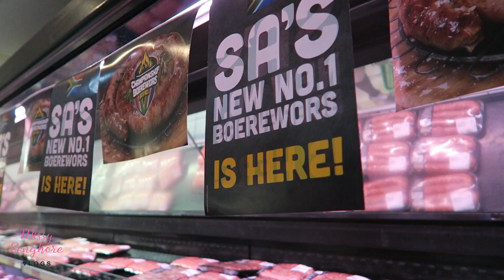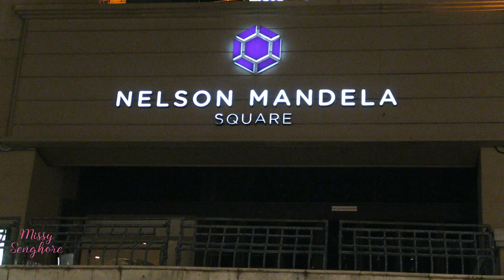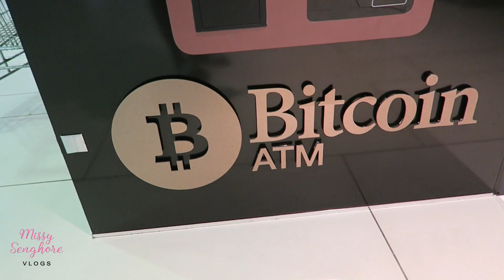CHRISTMAS IN SOUTH AFRICA | **BEST TRIP TIME EVER**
Follow me on:
Twitter: Missy Senghore / @LadyScorphia

So this vlog I'm in South Africa with my husband. Please join us for Christmas as we meet up with the family and some great fun.

Apartments:
WestPoint Executive